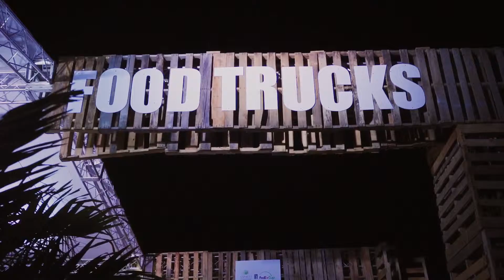Food Truck Area | 2019 Corales Championship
Thanks to those who came by the food truck area and enjoyed some delightful local foods, refreshing beverages and exciting entertainment, every day during the coraleschampionship.